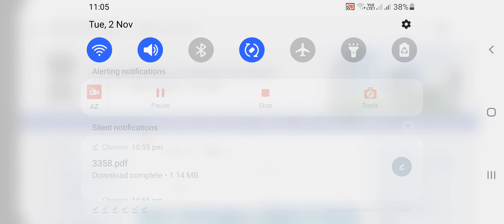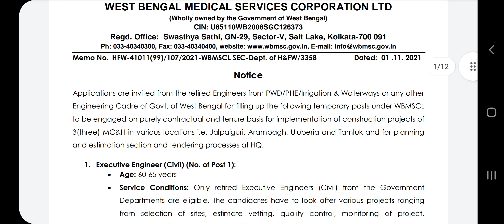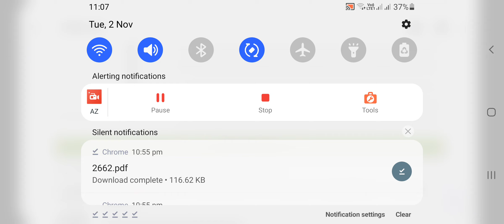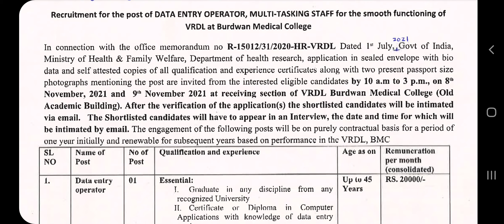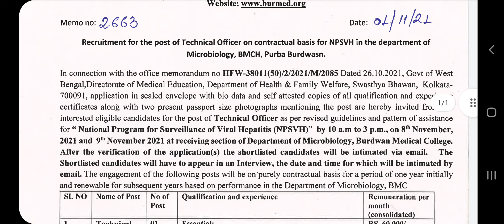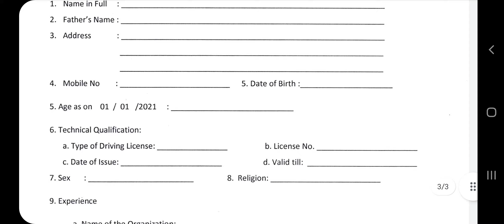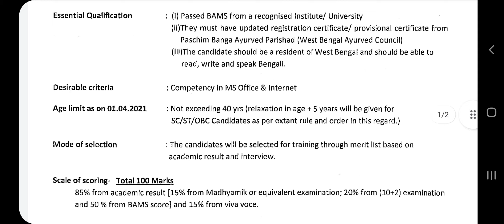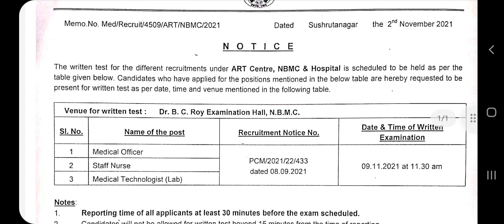WB health Recruitment 2021/WB health Recruitment Latest notification/WB health job notification/New/